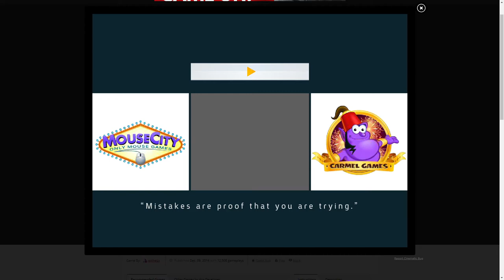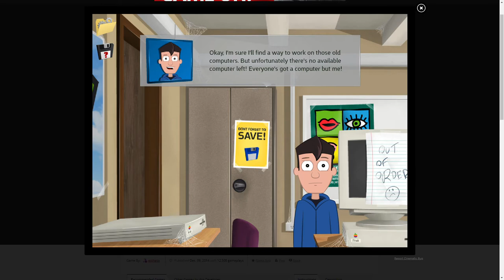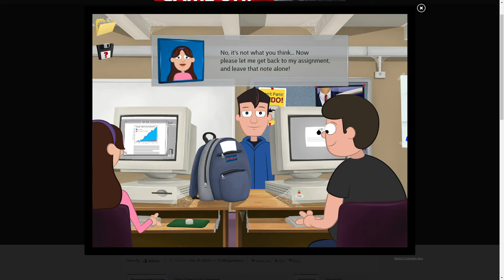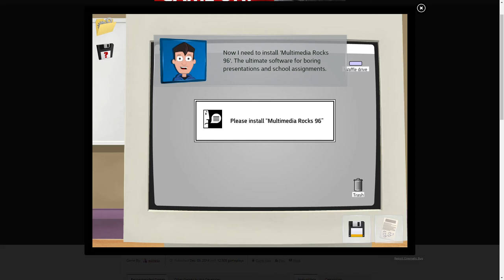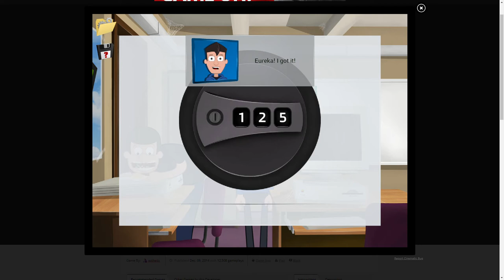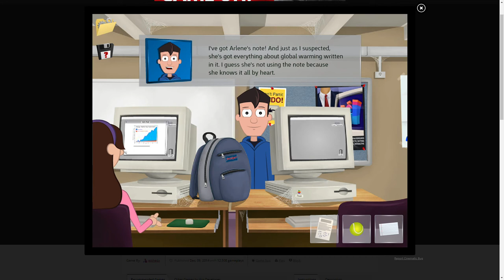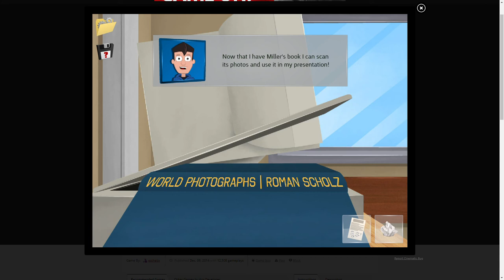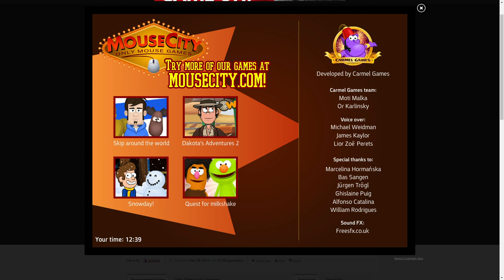Let's Play A Carmel Games Game - Maplewood Junior High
We try to help Murdoch to work on his school project about global warming, a task assigned by a teacher who is... actually rather aggressive towards us. Welp, might as well get to work.